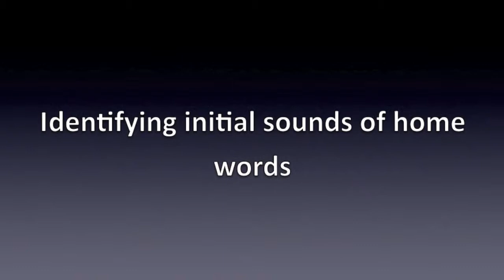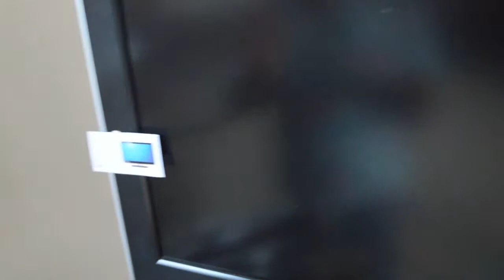Initial sounds of house words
The child identifies the initial sounds of home words and then sticks the cards around the house.